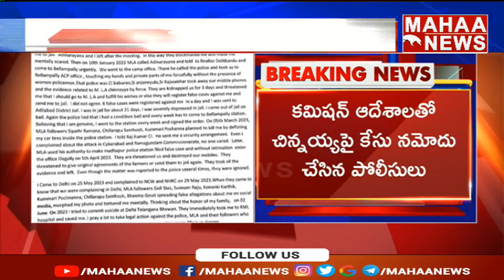కమిషనర్ ఆదేశాలతో చిన్నయ్యపై కేసు నమోదు చేసిన పోలీసులు | Mahaa News